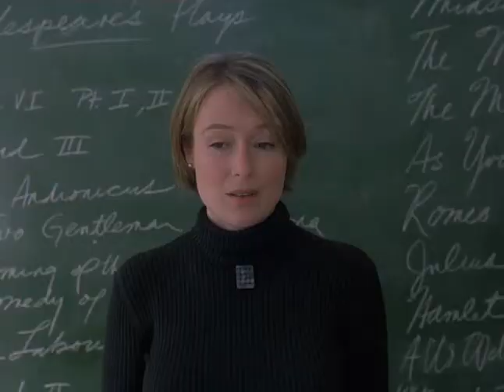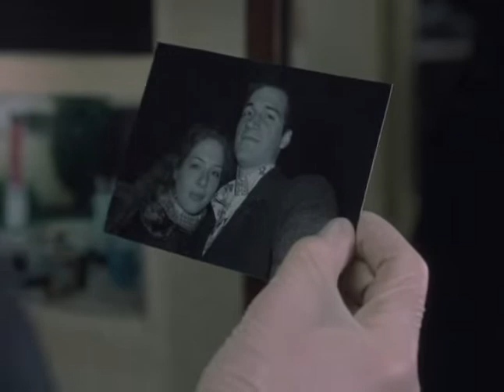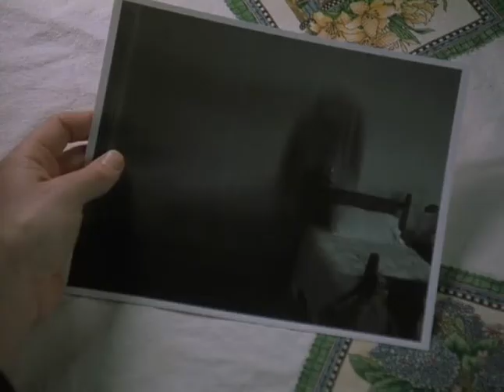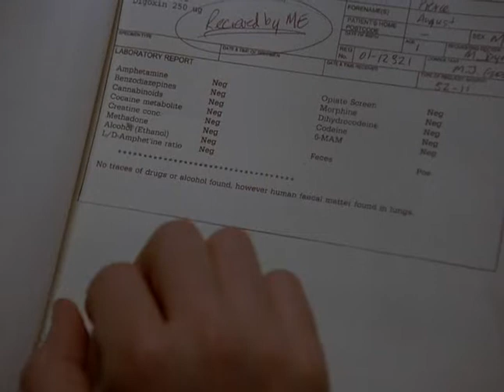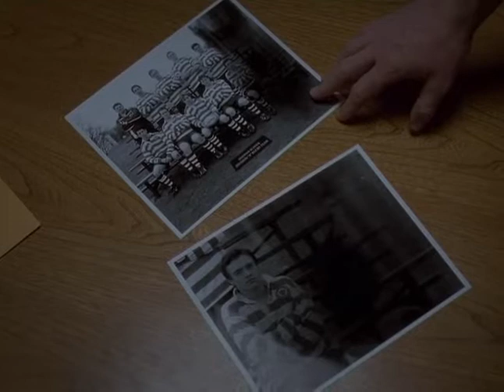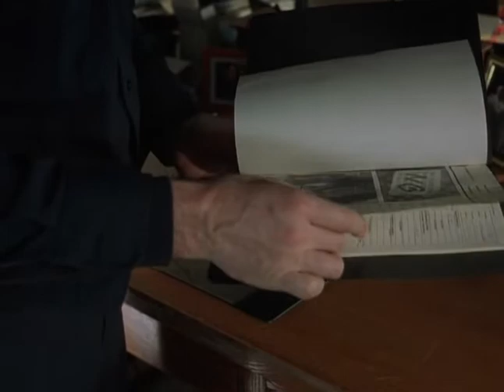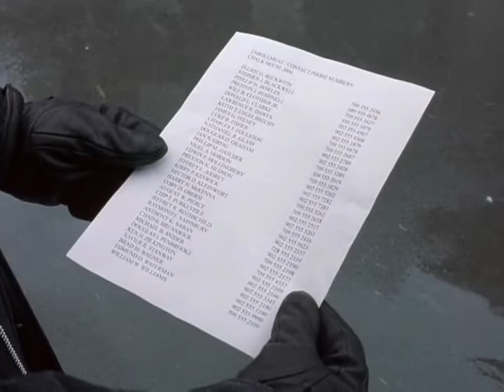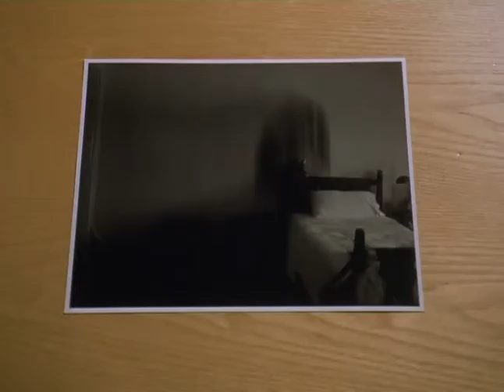ПРЕСТУПЛЕНИЕ В ШКОЛЬНОМ БРАТСТВЕ (зарубежный детектив) | ЛУЧШИЕ ФИЛЬМЫ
Лучшие фильмы: Преступление в школьном братстве (зарубежный детектив)
Спокойные воды скрывают глубокие тайны. Уединенное место становится центром мрачных событий. В расследовании каждый факт оказывается обманчивым. Загадочные персонажи, напряжение и атмосфера неизвестности создают настоящую интригу до самой развязки.